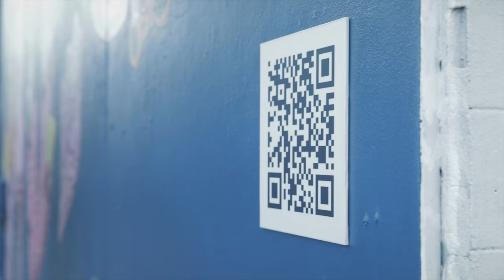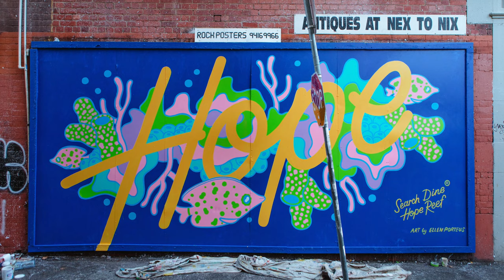HABITAT – DINE SHEBA, HOPE REEF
If you're a cat being served Dine Sheba is like going to a fancy restaurant. Dine Sheba realise this and want to make sure cats enjoy this experience long into the future. Making the product however relies on healthy reef ecosystems and in turn making the entire process more sustainable. Dine Sheba have undertaken a transformative project to help Hope Reef – and others in the future - stabilise and regenerate.
Habitat helped promote this message using renown street artists in Sydney and Melbourne.